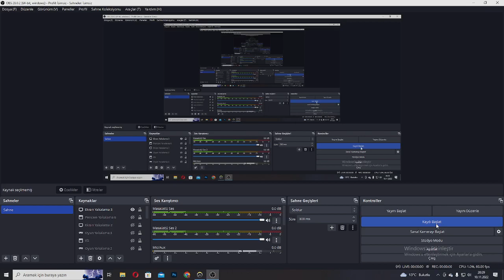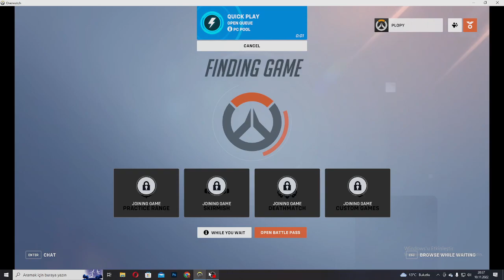Just me ballin for half an hour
overwatch 2 no commentary gameplay